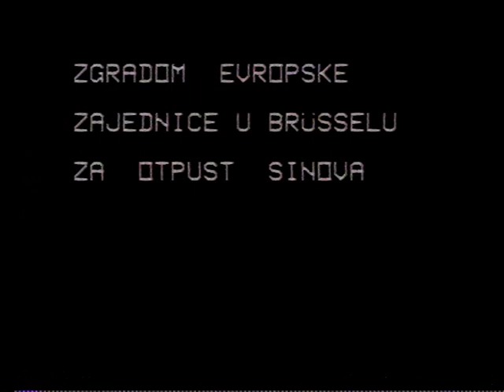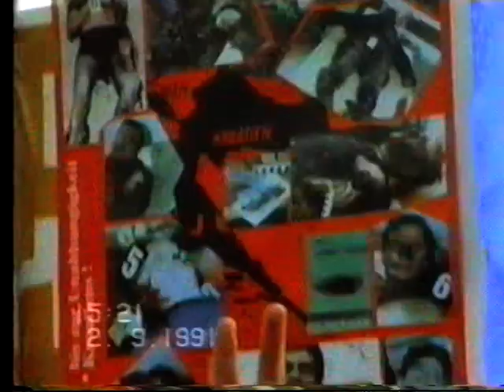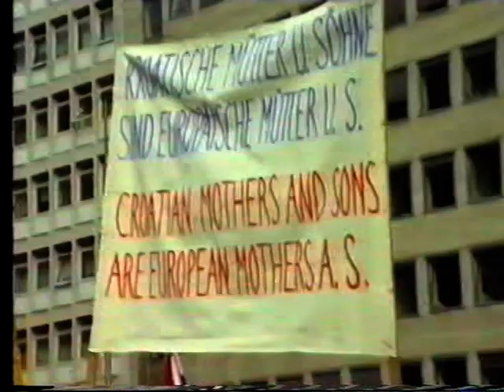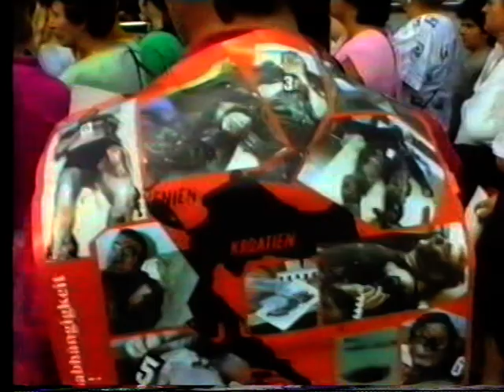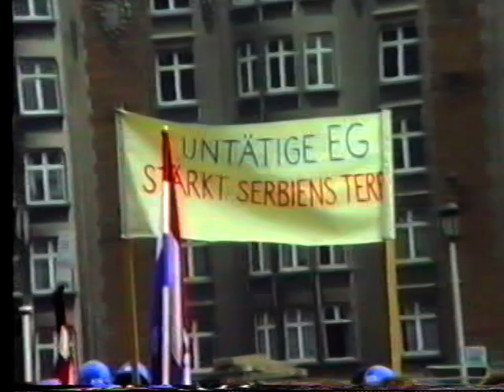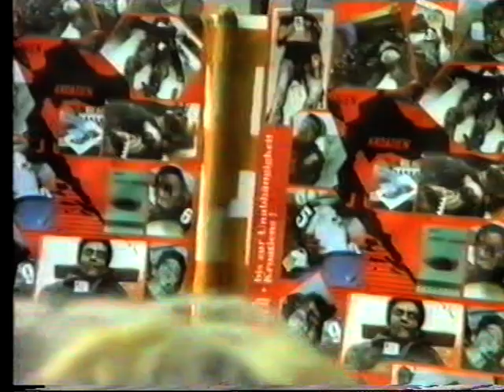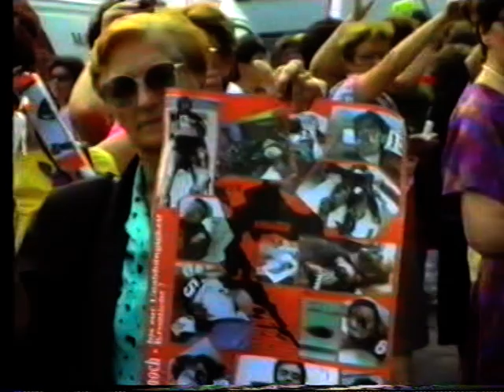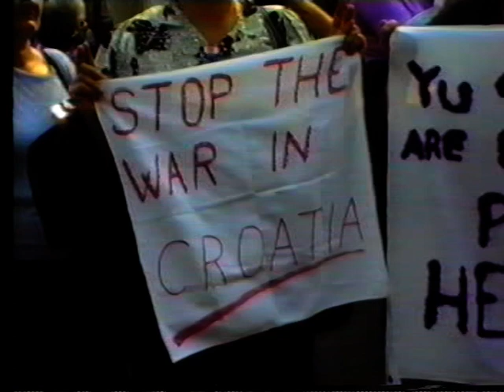Marija Suk 2/1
Uspomena Marije Suk na njezin aktivizam.  DVD-A mi je poklonio Marijin sin iz Osijeka. Cijenila sam Mariju iznimno. Ona mi je otkrila najdublje domoljublje koje je za mene bilo do tada nepoznato na taj način izražavanja.